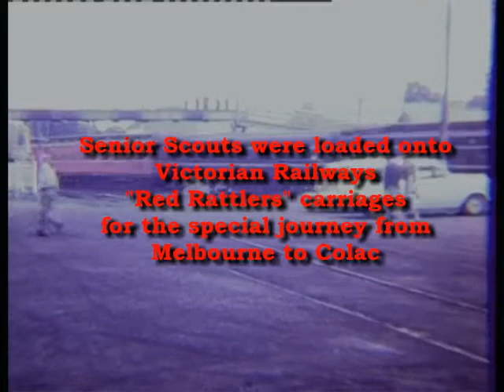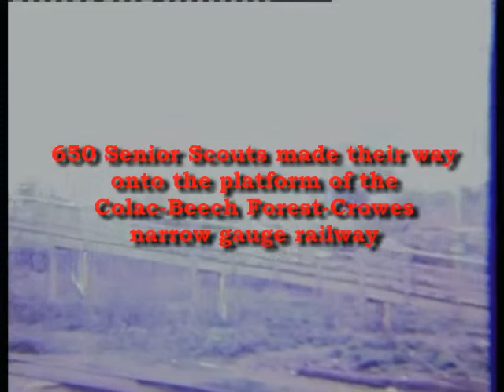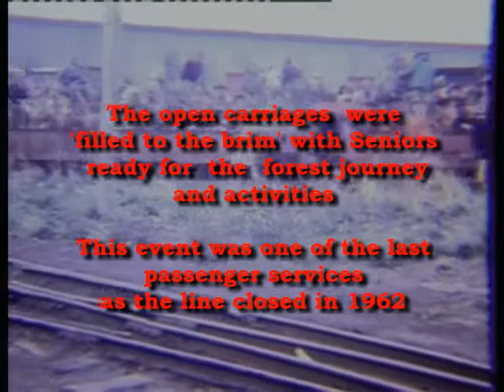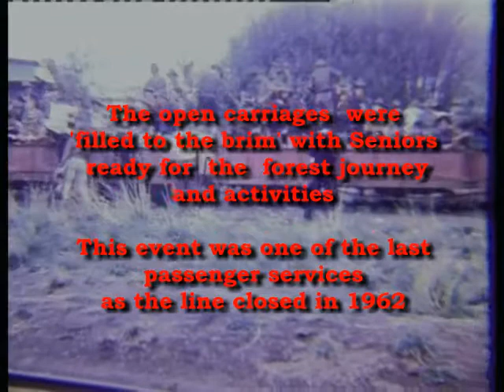Straight Thru in '62 Hoadley Hide 1962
Hoadley Hide 1962 - "Straight Thru in '62".
This event is an annual Senior Scout camp / hike activity conducted each Easter in Victoria, Australia.
In 1962, the event was held in the Beech Forest State Forest, near Colac. 650 Senior Scouts were transported by train from Melbourne and then transferred to the Colac-Beech Forest-Crowes narrow gauge steam railway for 4 days of fun and activities based around the theme of 'working on the railway". Some of the challenges involved derailing and rerailing train carriages; stoking locomotives; effectively shunting trains and managing complex railway signalling.demands.
The open carriages were 'filled to the brim' with Senior Scouts who at times had to get off to ease the load on the uphill sections and were typically covered with smoke and soot at the end of each stage of the journey.
This was to be the one of the last passenger services on this line which closed in 1962.